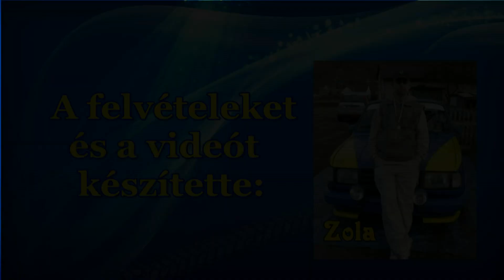AMTS 2023. tuning cars &drift&girls